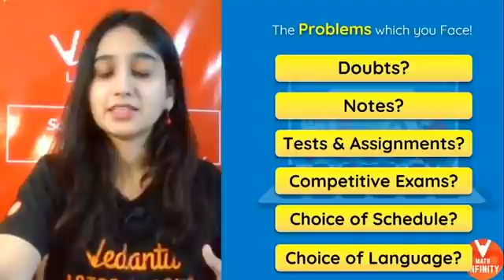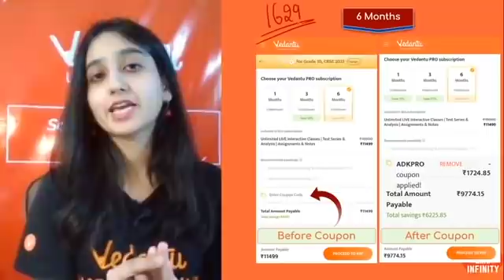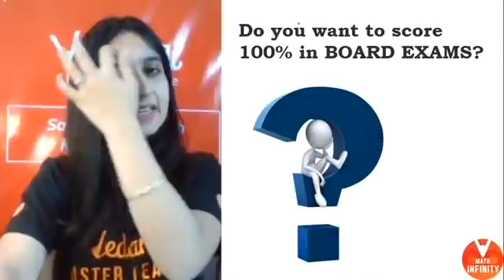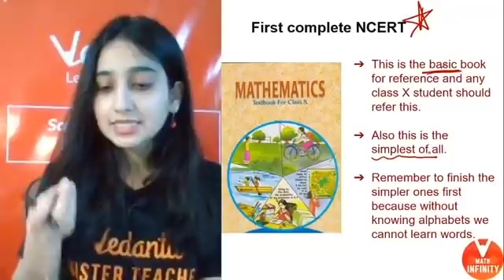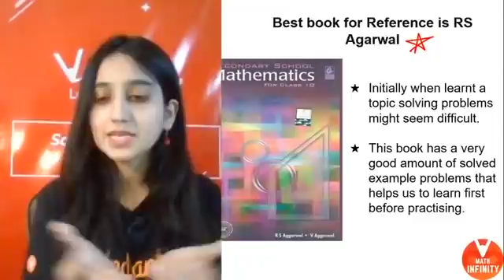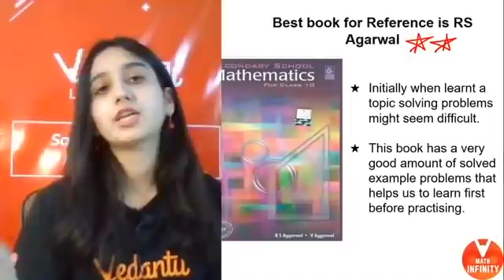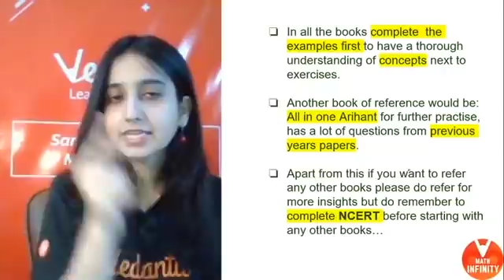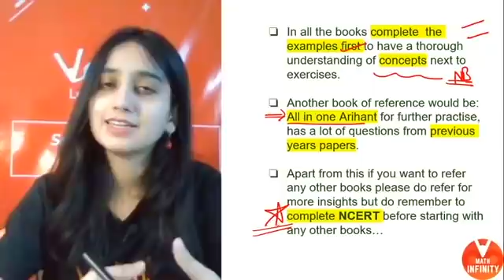Best Books to Score 100% Marks in Maths | Strategies | Class 10 Board Exams | Vedantu Math Infinity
Do you want to score 100% in Math Board Exams? Then know about Best Books to Score 100% Marks in Maths. Learn How to How to Prepare for Board Exams Class 10 | Best Books to score 100% | Maths Reference Books | Best Books for class 10 | Strategies | Class 10 CBSE Board Exams. Scoring a perfect 100% might not be that easy in your class 10 CBSE board exams but it is not impossible. Surely one cannot score by studying overnight or a day before exams. There has to be a full-proof strategy and plan, which can only be built throughout the year to score 100% marks in you CBSE board Exams. Arsh Ma'am will enlighten you with CBSE Class 10 Maths Preparation strategies and how to revise crucial topics also she will explain which are the Best Books to Score 100% Marks in Maths.

➡️ Vedantu Math Infinity - Class 10 introduces students to l Class 10 Maths in a way that creates a sense of wonder and kindles their curiosity. The most significant benefit of Vedantu Math Infinity - Class 10 is that it pushes students’ inner motivation to understand how Class 10 Maths work.

How to Score 100% Marks in Class 10  Maths Board Exam?
👉First Complete NCERT: This is the basic book for reference and any class 10 students must refer to this.
👉Take up NCERT Exemplar: Practising NCERT Exemplar will help you understand topics better
👉Best Books for Reference are RS Aggarwal and RD Sharma.

To know more books and to score 100% marks in Class 10 CBSE Board Exams then watch this video on Best Books to Score 100% Marks in Maths | Strategies | Class 10 Board Exams | Vedantu Math Infinity.

We hope your visit to Best Books to Score 100% Marks in Maths | Strategies | Class 10 Board Exams | Vedantu Math Infinity brings you a greater love ❤️ of Mathematics, both for its excellence and its power to help solve CBSE class 10 Maths Fun with Numbers

Thanks for your support in Best Books to Score 100% Marks in Maths | Strategies | Class 10 Board Exams | Vedantu Math Infinity .see you in the next ⏭️ session. Stay home and stay safe